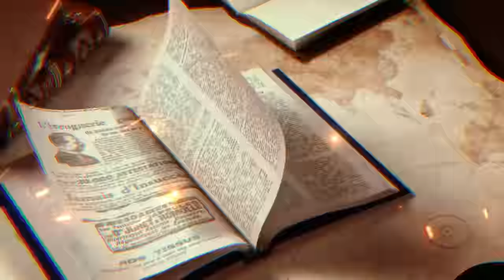Hannibal Barca Story- "The Only Man Who Made Rome Tremble In Fear" - Documentary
Uncover the gripping story of Hannibal Barca, the legendary Carthaginian general, as he takes on the mighty Roman Empire in the Second Punic War. In this captivating historical documentary, we explore the ancient rivalry between Rome and Carthage, two of the most powerful civilizations of the ancient world, and the brilliant military strategies employed by Hannibal Barca to bring Rome to its knees.

Our team takes great pride in our work. Thank you so much in advance!

From the treacherous journey across the Alps to the famous Battle of Cannae, join us as we dive deep into the heart of the Second Punic War and the ferocious struggle between Carthage and Rome. Learn how Hannibal Barca, the mastermind behind Carthage's most successful military campaigns, became a force to be reckoned with, striking fear into the hearts of the Romans.

Discover the intricate political alliances, daring battles, and the unforgettable rivalry between two powerful empires, as we chronicle the life and legacy of Hannibal Barca, the hero of Carthage, in his relentless pursuit to conquer Rome.

Don't forget to like, share, and subscribe to our channel for more fascinating documentaries on history's greatest warriors, and let us know in the comments below what you think about the epic struggle between Hannibal Barca, Rome, and Carthage during the Second Punic War.